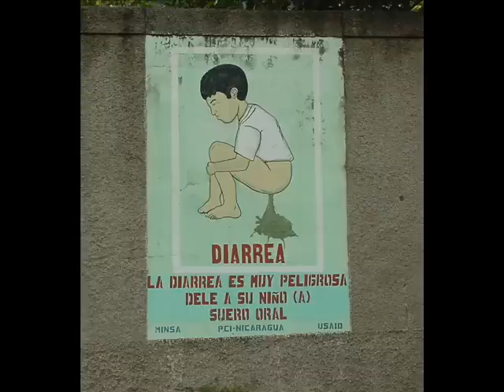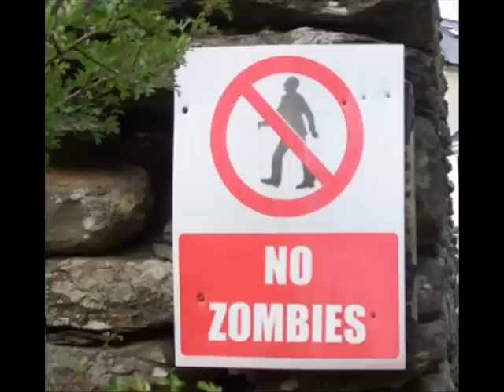Hepatitis Song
A song I did for my Bio project. Enjoy!